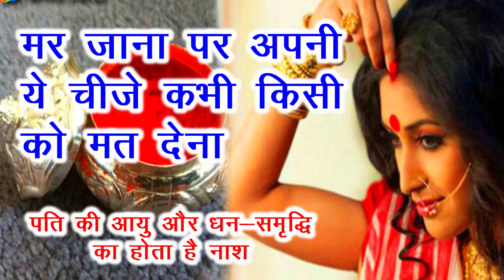मर जाना पर अपनी ये चीजे कभी किसी को मत देना पति की आयु और धन- समृद्धि का होता है नाश